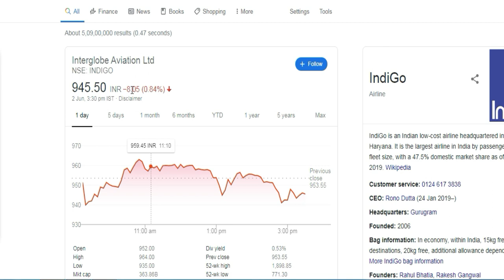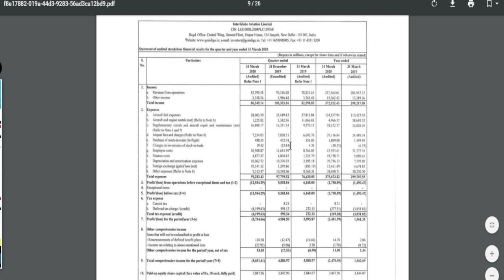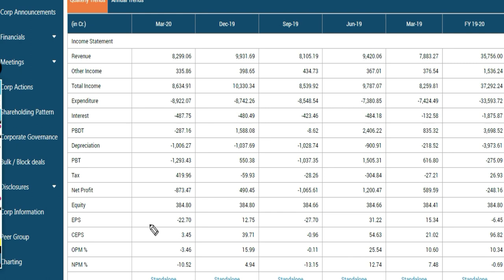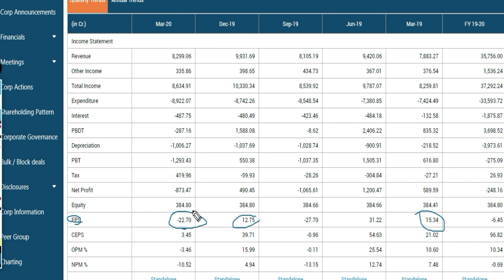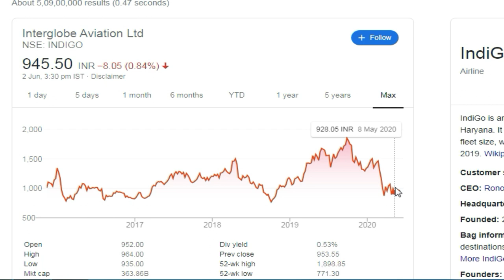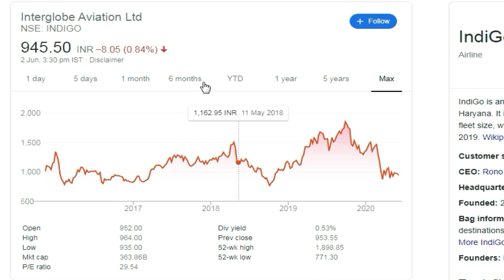IndiGo Results Q4 2020 | InterGlobe Aviation News | Aviation Stock Price,Success Place